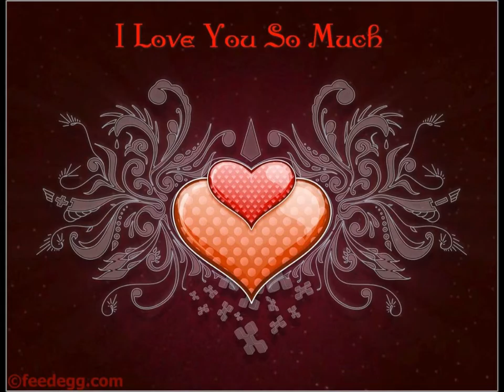Never Be Anyone Else But You - Tommy Lynch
Just couldn't be.